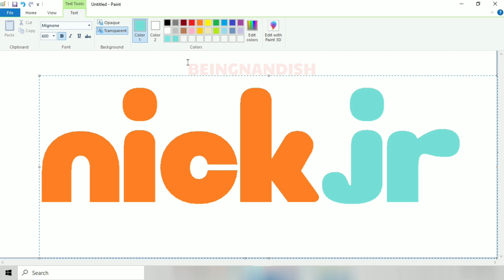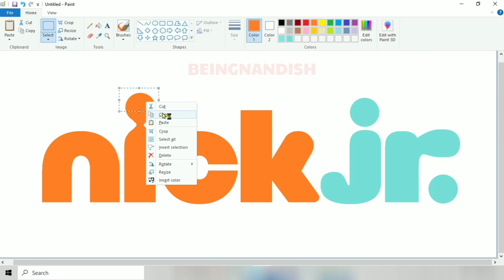How to draw Nick Jr Logo on Computer using Ms Paint | Nick Jr. Logo Drawing.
In this video I will show you how to draw Nick Jr TV Logo very easily on your computer using Ms Paint 🎨.